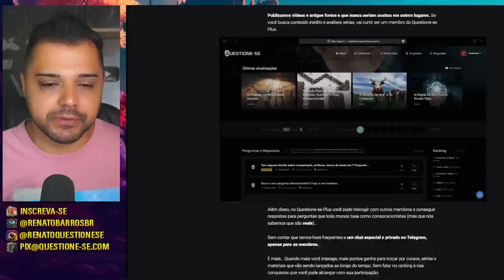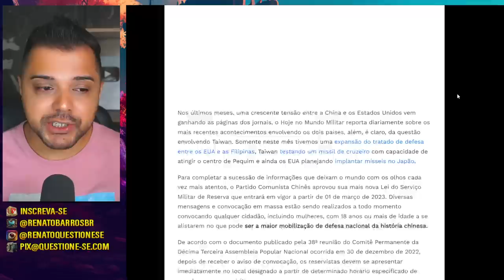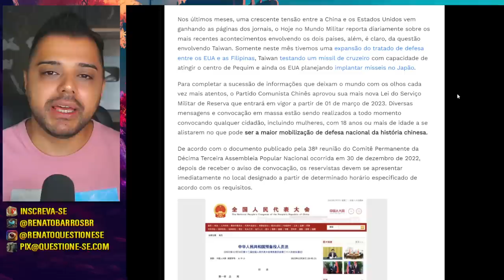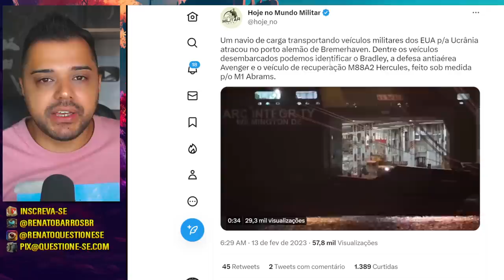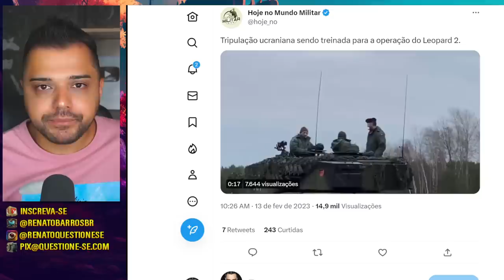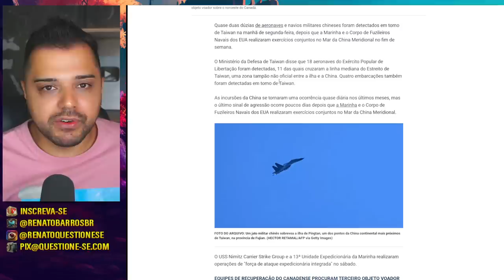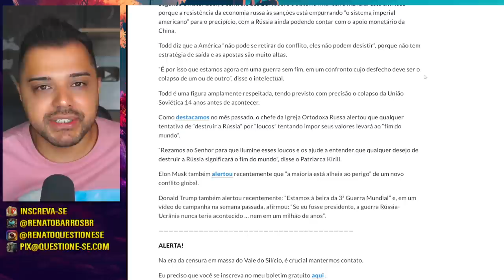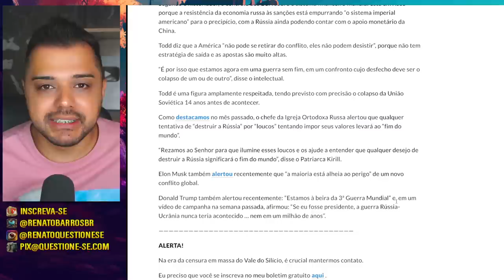EUA: SAIAM DA RÚSSIA IMEDIATAMENTE | CHINA FAZ MAIOR CONVOCAÇÕES DE RESERVISTAS DA HISTÓRIA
Os Estados Unidos pediram que os cidadãos americanos deixem a Rússia imediatamente, devido a uma possível escalada da guerra. Já a China, está fazendo a maior convocação de reservistas da sua história.

2 - O Renato de uma forma diferente. Acesse e descubra